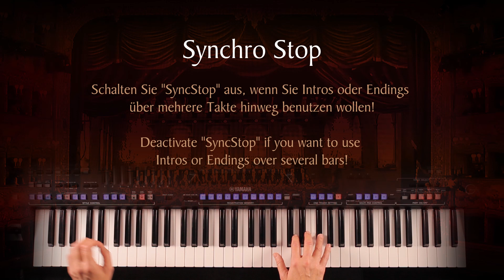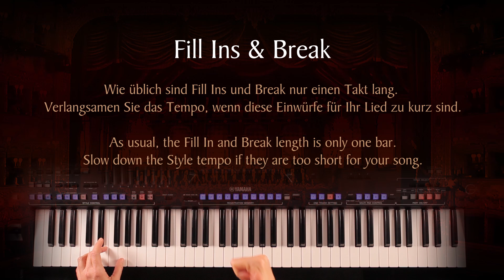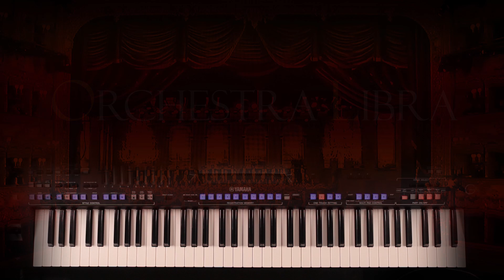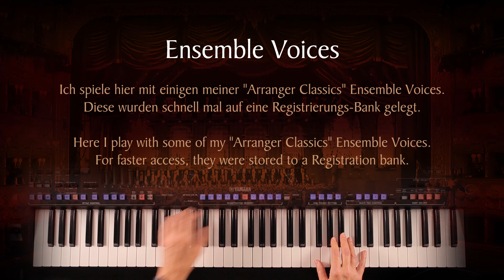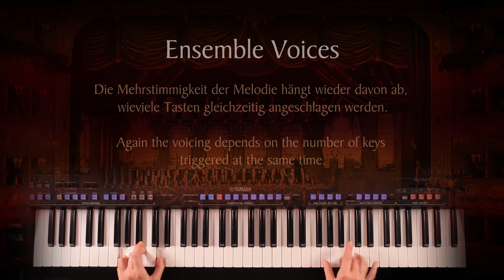"Orchestra Libra" FreePlay Style by Soundwonderland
Das musikalische Welt-Repertoire mit einem einzigen Style spielen? Es klingt verrückt - aber probieren Sie es aus!
Für Einsteiger ist "Orchestra Libra" optimal zum Akkorde-Üben, denn sie können frei nach ihrem eigenen Tempo spielen - auch in Intros und Endings.
Alle Style-Sektionen haben die maximale mögliche Länge, das ist so gewollt.

Fortgeschrittene Spieler genießen den abwechslungsreichen Orchesterklang und nutzen ein Volumenpedal für mehr Gefühl in ihrem musikalischen Vortrag. Entweder, um das gesamte Keyboard in der Lautstärke zu steuern - oder nur den Style.

Und wer es noch authentischer liebt, spielt die Melodie mit Ensemble Voices (Keyboard-Topmodelle ab Tyros5). Es klingt verblüffend authentisch!!

Play the world's music repertoire with a single Style? It sounds crazy - but try it out! For beginners "Orchestra Libra" is ideal for practicing chords, because you can play spontaneously and at your own tempo - even with Intros and Endings. All Style sections have the maximum possible length, this is intentional.

Advanced players enjoy the colorful orchestral sound and can use a volume pedal for adding expression to their musical performances. Controlling the volume of the entire keyboard - or just the Style - either will work.

And if you like it sounding even more authentic, play the melody with Ensemble Voices (available on flagship keyboard models starting with Tyros5). It sounds amazingly authentic!!!